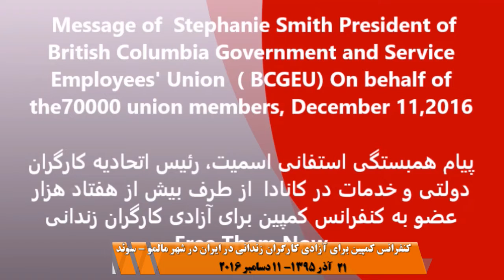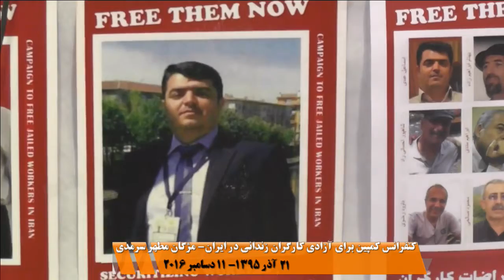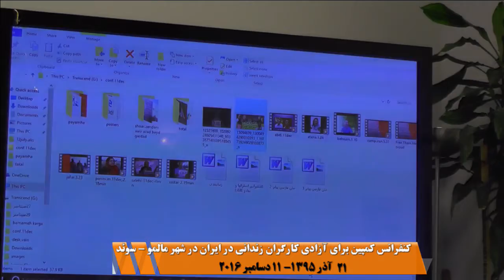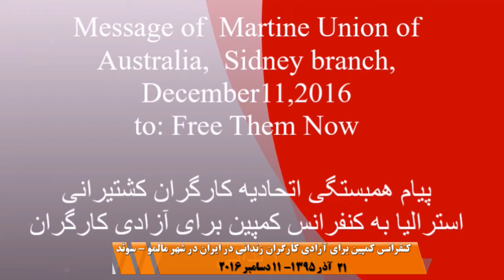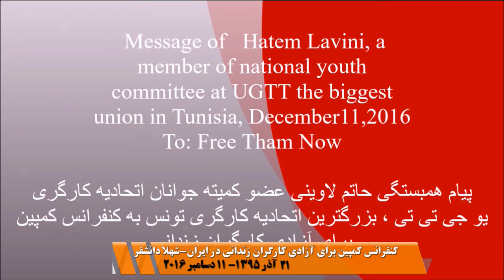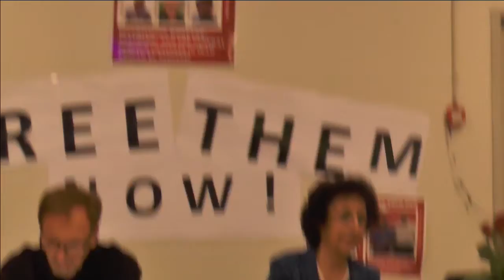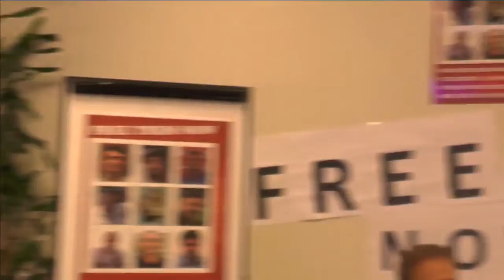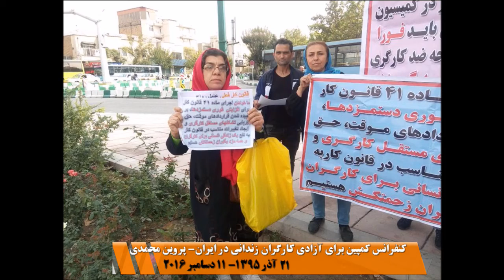کنفرانس کمپین برای آزادی کارگران زندانی در ایران- سوئد - مالمو ۲۱ آذر ۱۳۹۵ - ۱۱ دسامبر ۲۰۱۶